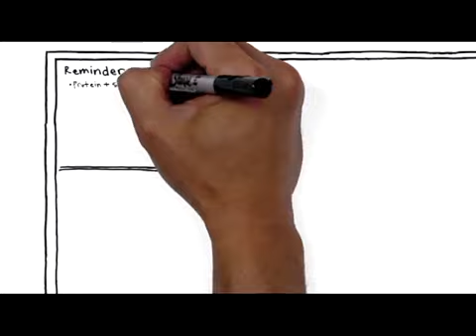Truage của bạn là bao nhiêu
--- Kênh sức khoẻ của bạn
Hãy cùng chúng tôi chia sẻ thông điệp về TruAGE , nhận thức độc tố AGE để giúp bạn , gia đình và những người xung quanh có được sức khoẻ tốt hơn